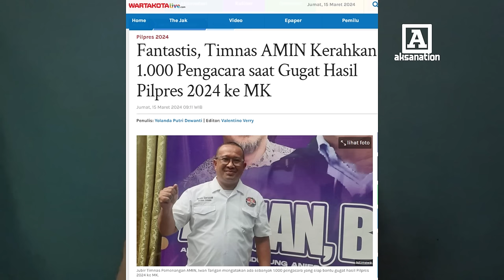1000 PENGACARA TIMNAS AMIN SIAP BEBERKAN KECURANGAN PEMILU 2024 DI MK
PENGHITUNGAN SUARA PEMILU 2024 INI MASIH TERUS DILAKUKAN. DIMANA KITA SEMUA TAHU NIH, PENGUMUAN HASILNYA AKAN DI UMUMKAN PADA 20 MARET MENDATANG JIKA TIDAK ADA JADWAL YANG BERUBAH.
SAAT INI AKSI UNJUK RASA AGAR PEMILU BERJALAN JUJUR, AGAR KPU BERSIKAP JUJUR TERUS DILAKUKAN. TERMASUK DEMO MENDORONG HAK ANGKET DI DPR RI POSITIVE PEOPLE. YA MESKIPUN DI SAAT DEMO TERSEBUT ADA DEMO TANDINGAN DI SEBELAHNYA. HIHIHIHII

NAH JELANG PENGUMUMAN PEMENANG PEMILU 2024 INI. RUPANYA TIMNAS AMIN SUDAH MENYIAPKAN 1000 PENGACARA LHO, UNTUK MENGHADAPI SENGKETA PILPRES DI MAHKAMAH KONSTITUSI NANTI.

IWAN MENJELASKAN NANTINYA TIM HUKUM AMIN AKAN DIPIMPIN OLEH ARI YUSUF AMIR SAAT BERSENGKETA HASIL PILPRES 2024 DI MK. KEMUDIAN DIBANTU OLEH KETUA DEWAN PAKAR AMIN HAMDAN ZOELVA DAN ANGGOTA DEWAN PAKAR AMIN REFLY HARUN.

IA MENEGASKAN TIM HUKUM AMIN SANGAT SIAP MENGAJUKAN GUGATAN PILPRES DI MK. IWAN JUGA MENGATAKAN TIM HUKUM AMIN MENGANTONGI PELBAGAI DATA DAN BUKTI KECURANGAN YANG TERJADI SELAMA PROSES PILPRES 2024.

IWAN TARIGAN INI BEGITU YAKIN JIKA TIM PRABOWO – GIBRAN MELAKUKAN KECURANGAN UNTUK MEMENANGKAN PILPRES 2024. BUKAN HANYA ITU SAJA MENURUT IWAN. KECURANGAN TERSEBUT TAK LUPUT DARI BANTUAN PRESIDEN JOKO WIDODO ATAU JOKOWI.
IWAN JUGA MENDUGA, MAHKAMAH KONSTITUSI, KPU HINGGA BAWASLU TERLIBAT DALAM MEMBANTU KECURANGAN KUBUR PRABOWO GIBRAN. IWAN JUGA TURUT MENYINGGUNG DUGAAN KETERLIBATAN PERANGKAT NEGARA DAN DESA DALAM PRAKTIK KECURANGAN DALAM PEMILU TERSEBUT.

DENGAN ALASAN ALASAN TERSEBUT, IWAN MENYATAKAN TIMNAS AMIN MENOLAK KEMENANGAN PRABOWO GIBRAN DI 21 PROVINSI.
NAMUN IWAN TAK MENJELASKAN NIH, KAPAN TIMNAS AMIN AKAN MENGAJUKAN GUGATAN TERESEBUT KE MK. IA HANYA MENGATAKAN AKAN MENUNGGU MOMEN YANG TEPAT.

NAMUN BUKAN HANYA TIMNAS AMIN SAJA. CAWAPRES DARI PASLON 03 YAITU MAHFUD MD JUGA MENGATAKAN BERENCANA MENGAJUKAN GUGATAN SENGKETA HASIL PILPRES 2024 INI KE MK NANTINYA. PEKAN DEPAN DI JADWALKAN AKAN BERTEMU DENGAN TIM HUKUM YANG DI PIMPIN OLEH TODUNG MULYA LUBIS. UNTUK BERKOORDINASI SOAL GUGATAN KE MK.
SEMENTARA ITU POSITIVE PEOPLE
KUBU 02 PRABOWO GIBRAN JUGA TENGAH BERSIAP JUGA LHO. DIKETAHUI, TIM HUKUM PRABOWO-GIBRAN, YUSRIL IHZA MAHENDRA MENGAKU MENYIAPKAN SEDIKITNYA 36 PENGACARA MENGHADAPI GUGATAN KUBU PASANGAN CAPRES- CAWAPRES NOMOR URUT 1 DAN 3 DI MK.

WAHH TENTUNYA INI SEMANGAT SEKALI UNTUK MEMPERJUANGKAN PEMILU YANG JUJUR BERSIH DAN ADIL YA… SEHINGGA KALAH MENANG SAMA SAMA TERHORMATNYA JIKA SEMUA BERJALAN SECARA JUJUR DAN ADIL. SETUJU KAN???

Member Group Muda Sukses Berkarya

Aksanation YouTube channel News Update